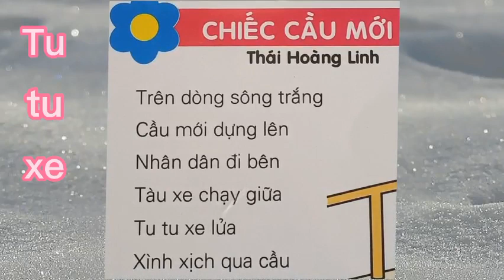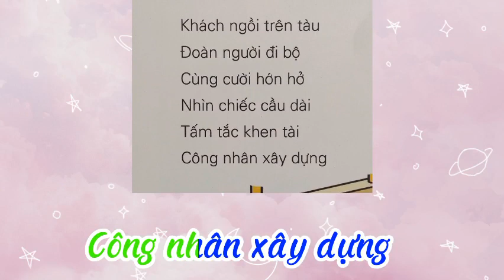Thơ Chiếc cầu mới | Thơ hay cho bé | MY HUONG MN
Đọc thơ cho trẻ nghe, cùng trẻ đọc thơ, ca dao dân ca mang lại nhiều lợi ích cho trẻ như:
1. Thơ ca tạo động lực cho trẻ học tập, hình thành nhận thức về âm thanh, vần điệu.
2. Xây dựng cho trẻ kỹ năng quan trọng cho sự phát triển thành một người yêu thích việc đọc .
3. Tiếp xúc với thơ ca đọc và nghe đọc giúp trẻ có kỹ năng nền tảng để phát triển khả năng đọc khi lớn lên.
Trẻ hình thành hứng thú với thơ ca từ khi còn nhỏ, khi còn trong vòng tay cha mẹ. Do vây với mong muốn tạo ra nhiều bài thơ ca dao hay hơn cho các bé. Mong nhận được sự ủng hộ từ quý phụ huynh.
MY HUONG MN là kênh tổng hợp nhiều video dạy bé học chữ, học số, vẽ tranh, chơi đất nặn, tạo hình mầm non và khám phá thế giới xung quanh bé góp phần giáo dục kỹ năng sống, phát triển tình cảm xã hội cho các con. Ba mẹ có thể tham gia vui chơi và học tập cùng con giúp con ngày càng phát triển hơn.
Cảm ơn các bạn đã yêu mến. Bản quyền thuộc về MY HUONG MN